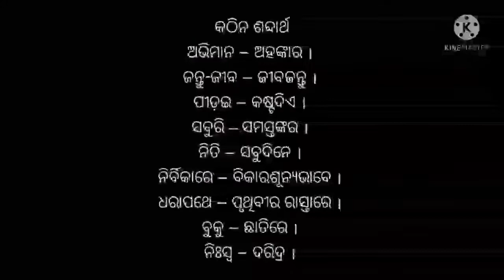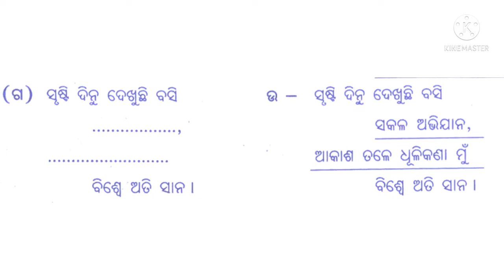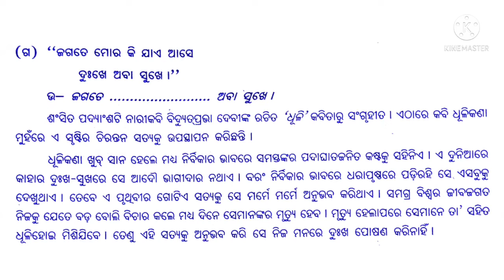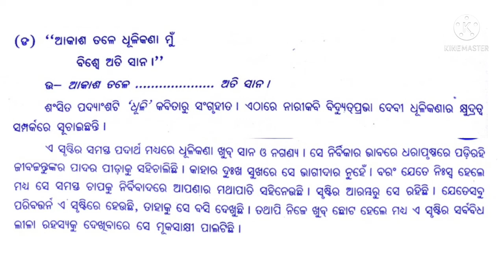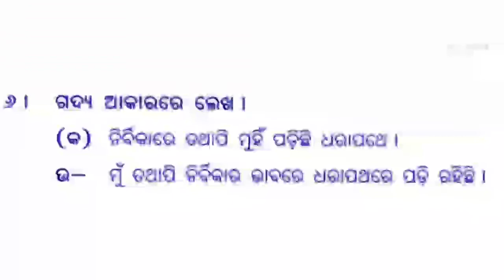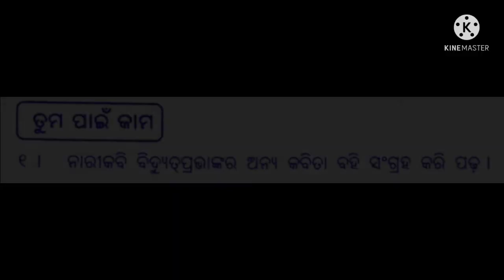class 6th sahitya patha 5 Dhuli kabita Question Answer | Dhuli kabita prasna uttara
Hello students, I am Abhaya Bariki. Our channel name is Bariki Sir Odia. Thank you so much. Jaya Jagannath.